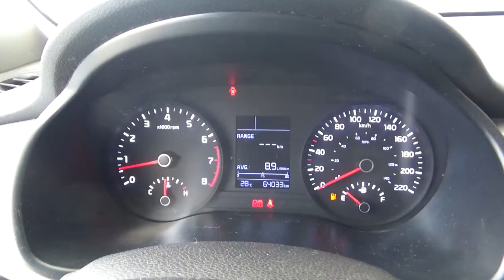Kia / Rio / 2018 - JE056030